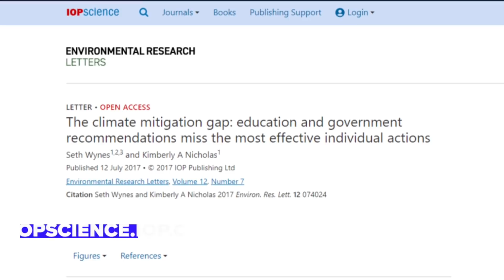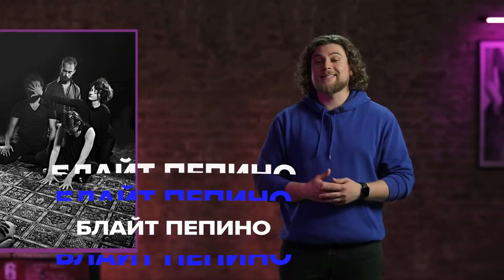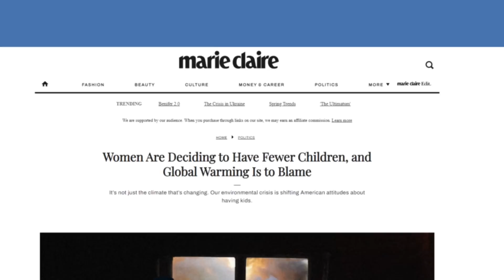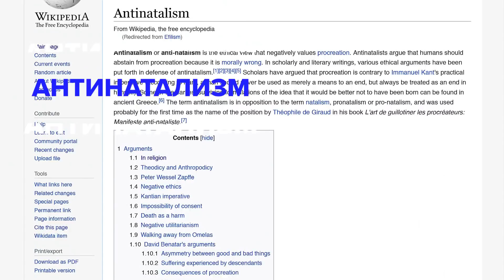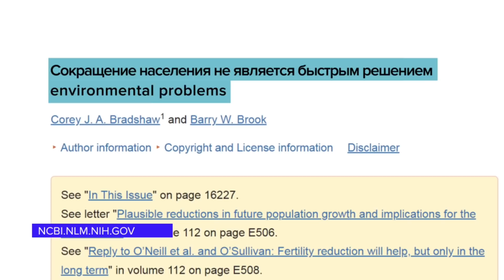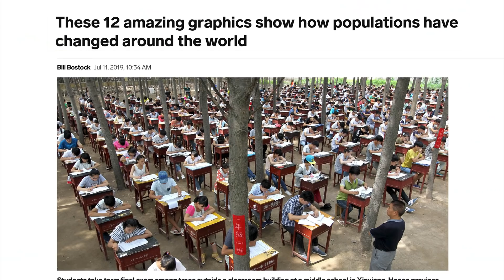Люди отказываются заводить детей из-за экологии! | Родильная забастовка | Глобальное потепление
В мире всё больше людей говорит о нежелании заводить детей из-за глобальных климатических изменений. Образовалось даже целое общественное движение BirthStrike (Родильная забастовка). Звучит странно, но число сторонников движения растёт во всём мире.
Смотри видео и узнаешь:
Помогает ли бездетность бороться с изменениями климата? Кто решил устроить родильную забастовку? И что будет, если людям запретить рожать?

Источники:
Исследование Уайанса и Николас о влиянии индивидуальных решений людей на климатические изменения.

Исследование о том, как меняется из-за климатических изменений отношение к планированию семьи у американских женщин.